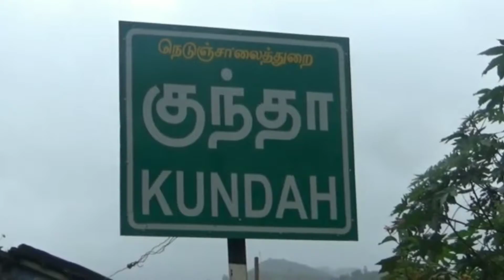சாலை திறக்க மின்வாரிய த்தை வலியுறுத்தும் விவசாயிகள்